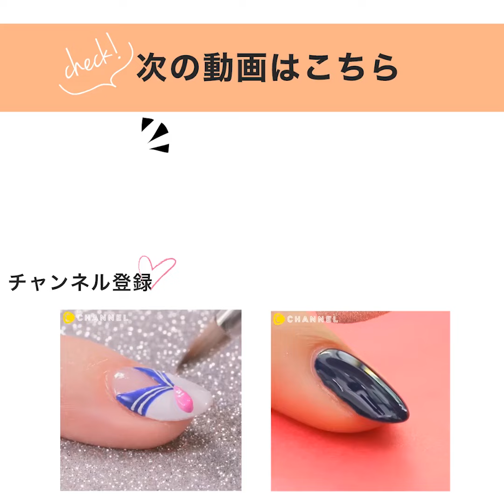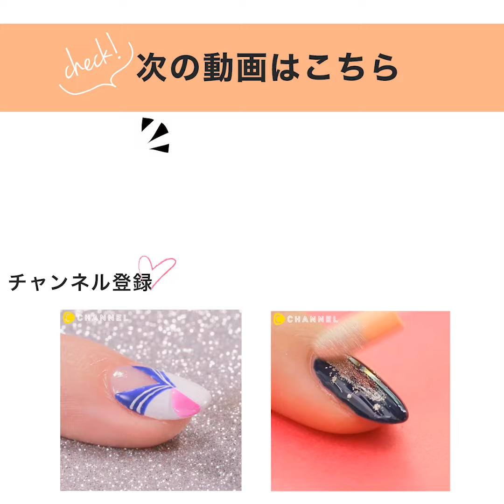【大人気ニコちゃんマーク】スタンプネイルと合わせたキラキラPOPなNYネイル♡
アメリカンドリームを掴む！？ キラキラPOPな NYネイル♡

ニューヨークといえば、お洒落なトレンドの発信地!
一度は行ってみたいと思う憧れの街ですよね♡
そんなお洒落な街をイメージしてネイルにしてみました！
ニューヨークのキラキラした感じとパワフルさがあいまって
見ているだけで元気が出そう！
あなたはどんなアメリカンドリームを掴みたいですか？

‹手順›
1.白いジェルを塗る
2.スタンプネイルを施しデザインを描く
3.ミクスチャーでスマイルの形を成型する
4.パーツをのせる
5.スマイルの顔をかき厚めに透明のジェルを塗る
6.星のパーツをのせる
7.ミクスチャーパーツをバランスよく置く
8.トップコート塗る